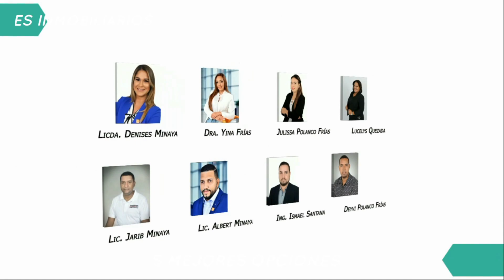Inmobiliaria56.com - La Inmobiliaria Líder de San Francisco de Macoris INFO